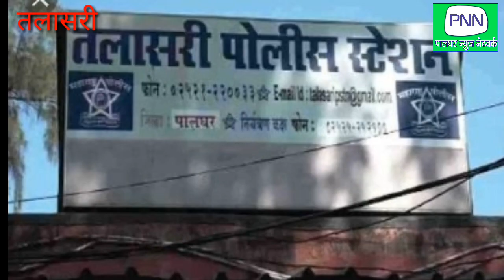तलासरी येथे पत्नीचा खुनकरुन स्वत: घेतला गळफास